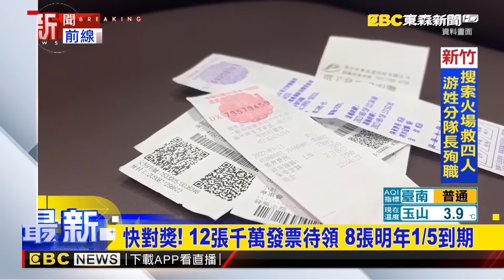知名角頭吳明達遭槍擊！曾買兇殺青山宮主委「一生不斷進出監獄」@newsebc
進「鑽石大樓」打掃也不行？角頭阻插旗撂人毆  @newsebc
進鑽石大樓打掃也不行？角頭控「威震」插旗爆衝突  @newsebc
萬華槍擊案又涉洗錢 角頭吳明達羈押禁見  @newsebc
最新》威震集團董座吳明達涉洗錢遭逮 檢聲請羈押 @newsebc
萬華槍擊案疑為千萬糾紛 角頭兩度買凶遭逮  @newsebc